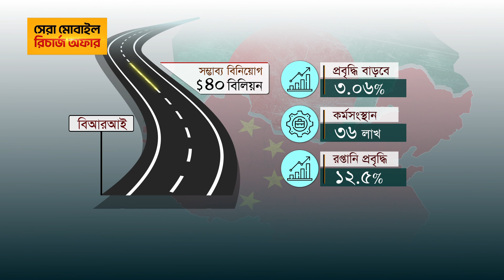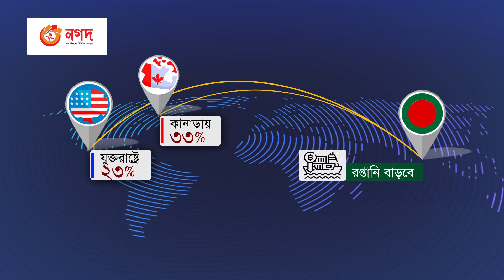কর্মসংস্থান ও বাণিজ্যে ইতিবাচক পরিবর্তনের আশা | Belt and Road Initiative | Bangladesh | China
কর্মসংস্থান ও বাণিজ্যে ইতিবাচক পরিবর্তনের আশা | Belt and Road Initiative | Bangladesh | China | Channel 24

»» Office Address:
Bangladesh.